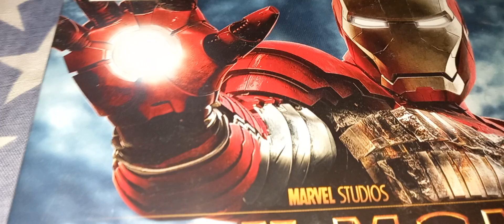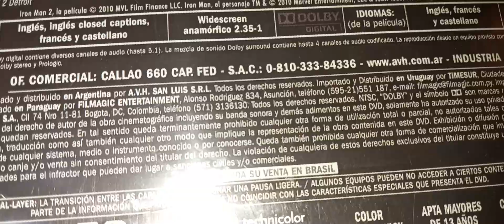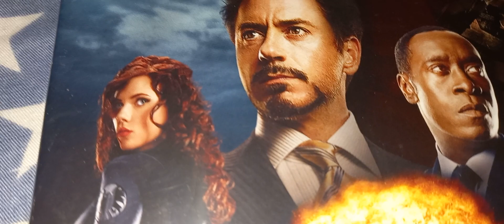Iron Man 2 / Sam Rockwell / Scarlett Johansson / Robert Downey Jr. / Mickey Rourke / Kevin Feige.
Iron Man 2 / Homem de Ferro 2 / 2010

Jon Favreau / Director.
Kevin Feige / Productor.
Justin Theroux / Guionista.
Marvel Studios / Casa productora.

Presupuesto $200 millones. ​
Recaudación $623.9 millones / Wikipedia.

Datos curiosos: (Wikipedia en Inglés).
Jon Favreau  en una reunión con varios creadores de comics entre ellos el famoso Mark Millar descartaría al Mandarín como su villano porque era demasiado irreal, de mucha fantasía, porque era como Star Wars, un tipo que lanzaba rayos de energía por sus dedos. Su intención era tener a Obadiah Stane como villano principal de toda la trilogía de Iron Man. Obadiah al final se transformaría en Iron Monger un villano planeado para esta trilogía.

Favreau diría que su película exploraría la adicción de Tony Stark al alcohol, pero no sería una versión o adaptación del comic famoso:" "the 'Demon in a Bottle' ". Downey  también explicaría que su personaje desarrollaría una adicción al alcohol por ver que la presión por anunciar al mundo que él era Iron Man lo estaba afectando, además de observar que Pepper conseguía un novio. Pero luego el mismo Downey aclararía que su película no sería una adaptación del ya mencionado comic.

Shane Black ayudaría dando consejos en el guion y diría que debían moldear a Tony Stark en la personalidad de  J. Robert Oppenheimer, quién se enfermaría con depresión al convertirse en: "the destroyer of worlds", después de trabajar en el Manhattan Project (Proyecto de la bomba atómica).

Al principio el guion involucraba a Justin Hammer como villano y su transformación en Ghost, pero esta parte fue descartada poco después. El villano Ghost no aparecería en el Universo Marvel hasta Ant-Man and the Wasp (mucho después).

El guionista Justin Theroux sería traído al universo Marvel por recomendación del mismo Robert Downey Jr. quién había trabajado con él en la película "Tropic Thunder", que protagonizó Downey.

En 2009 se confirmó que Sam Rockwell interpretaría a  Justin Hammer uno de los dos villanos de la película. Marvel entró en conversaciones con Emily Blunt para que interpretara a Black Widow, se dice que ella o rechazó el papel o no pudo tomarlo porque tenía compromisos previos con la película Gulliver's Travels.

Samuel Jackson sin embargo no sabía si volvería o no como Nick Fury. Pero luego de un largo proceso de negociaciones con Marvel, Jackson firmaría un contrato hasta de 9 películas para ser Fury.

Mickey Rourke en una entrevista diría que estuvo cerca de abandonar el rol de villano de Iron Man 2 cuando Marvel solo le ofreció el salario de $250,000, pero luego Marvel le aumentó el suelto y aceptó el papel.

Scarlett Johansson firmó para ser Black Widow, su contrato incluía una opción para interpretar su papel durante múltiples películas incluyendo The Avengers. La actriz investigó otros personajes que también le interesaban como Wasp.

Iron Man 2 logró en su primer fin de semana un total de $128 millones de dólares, lo que la convirtió en la quinta película con el opening weekend más elevado en ese tiempo. Fue la película de Paramount con el opening weekend más alto. (Paramount tenía los derechos de distribución de Iron Man 2 en los cines).

La película logró 9.8 millones en su estreno en Imax logrando un récord para una película en 2D superando a Star Trek que tenía el récord anterior en 8.5 millones. Al final Iron Man 2 se convirtió en el tercer estreno más taquillero del año 2010 solo por debajo de Toy Story 3 y Alice in Wonderland en los Estados Unidos y Canadá. A nivel internacional fue la séptima más taquillera por debajo de las antes mencionadas y además Harry Potter and the Deathly Hallows – Part 1, Inception, Shrek Forever After, y The Twilight Saga: Eclipse.

Brian Lowry de Variety diría que la película no es tan divertida como su predecesora, pero para cuando se den cuenta de eso ya habrá cumplido con su propósito.
Anthony Lane de The New Yorker a su vez diría que es todo un alivio encontrar un héroe del comic que no se quede agonizando sobre sus grandes dotes y que utilice sus derechos constitucionales para sacarles provecho.  (Wikipedia en Inglés).

Elenco:
Robert Downey Jr.: Anthony „Tony“ Stark / Iron Man
Mickey Rourke: Ivan Vanko / Whiplash
Don Cheadle: Lt. Col. James „Rhodey“ Rhodes / War Machine
Sam Rockwell: Justin Hammer
Gwyneth Paltrow: Virginia „Pepper“ Potts
Scarlett Johansson: Natasha Romanoff / „Natalie Rushman“ / Black Widow
Leslie Bibb: Christine Everhart
Samuel L. Jackson: Nick Fury
Clark Gregg: Agent Phil Coulson
John Slattery: Howard Stark
Garry Shandling: Senator Stern
Jon Favreau: „Happy“ Hogan
Paul Bettany: J.A.R.V.I.S. (Stimme)
Kate Mara: U.S. Marshal (Cameo)
Stan Lee: Stan Lee (Cameo)
Elon Musk: er selbst (Cameo)
Max Favreau: Peter Parker.